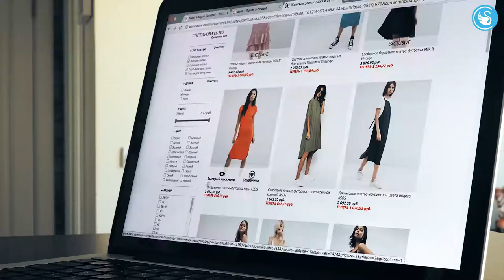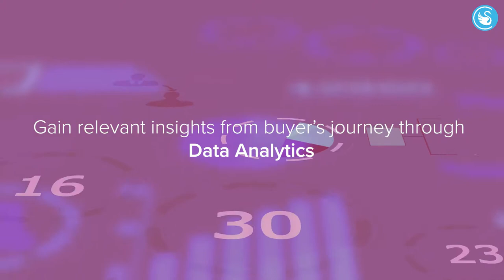O2O Commerce - Creating Hyper-personalized Shopping Experience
The Importance of O2O marketing strategy is growing at a rapid speed. If you’re wondering what Online to Offline strategy means and how you can apply within your organization, this video is for you.